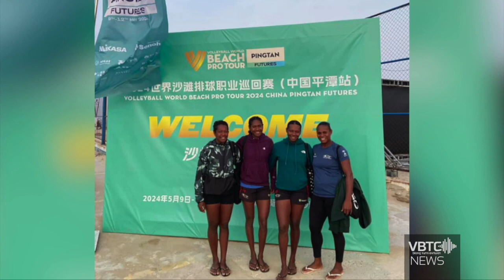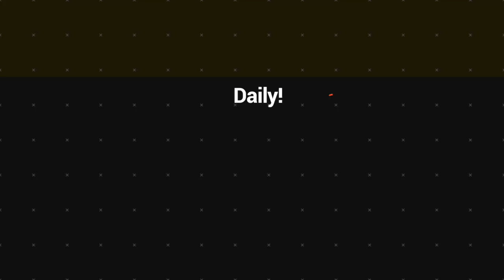Vanuatu women's beach volleyball team in final phase for a spot in Paris Olympic 2024 | VBTC News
Vanuatu Women's Beach Volleyball Team in Final Phase for a Spot in Paris 2024 Olympics.
The team has traveled to China to compete in the 'Volleyball World Beach Pro Tour 2024' in Pingtan City which is part of preparation for Paris Olympics 2024.